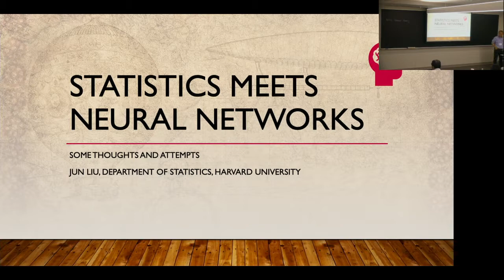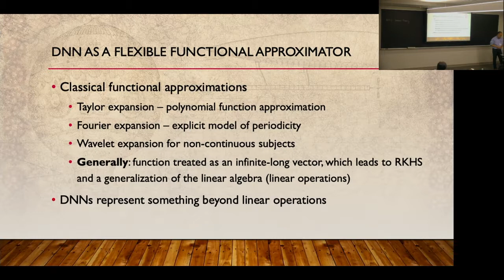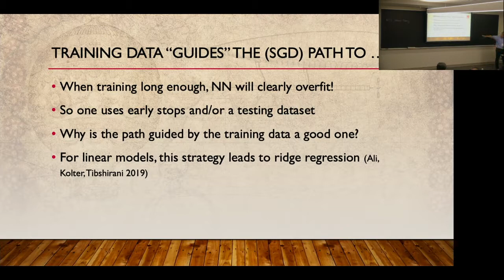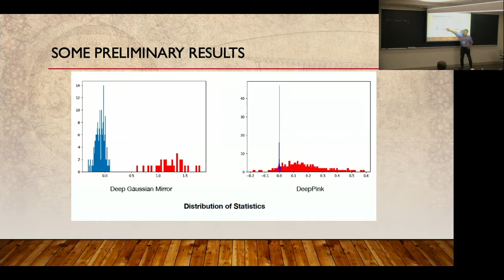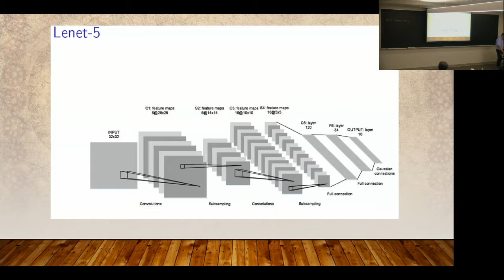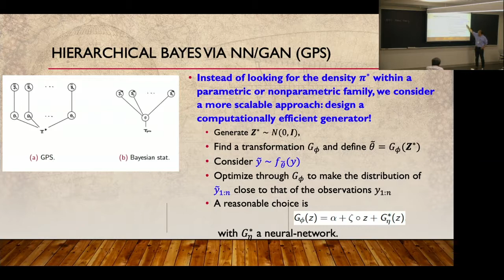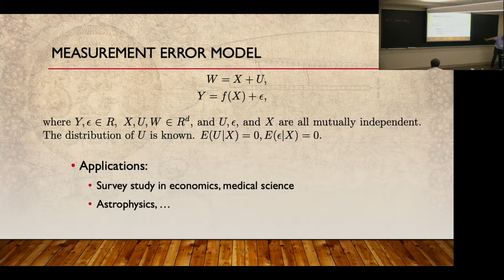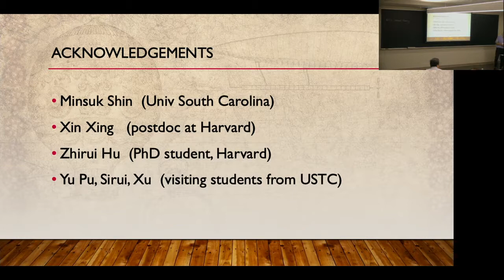Jun Liu | Statistics Meets Neural Networks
Speaker: Jun Liu, Harvard

Title: Statistics Meets Neural Networks